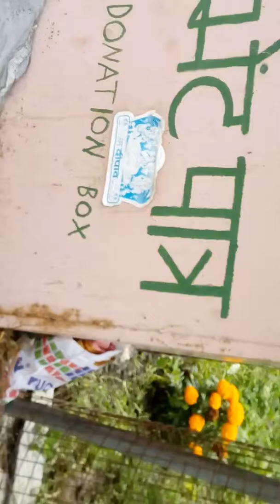Malana, Himanchal pardesh orignal video